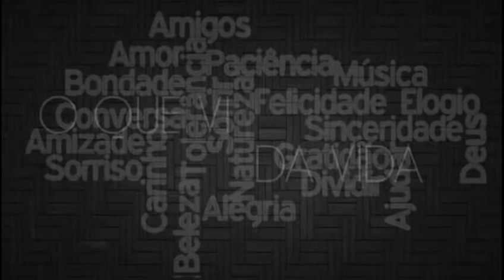O QUE VI DA VIDA - POQUINHA